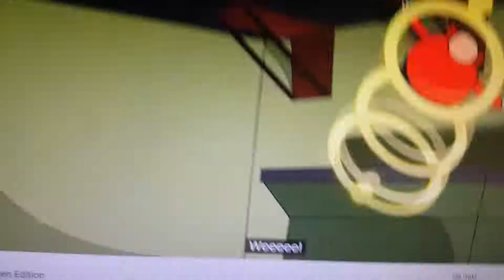Death Egg Act 1 And 2